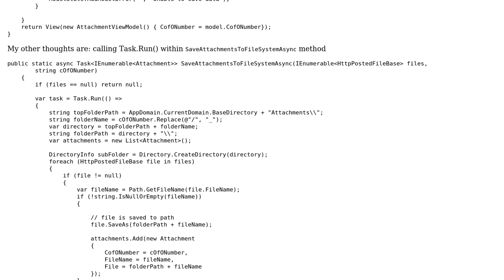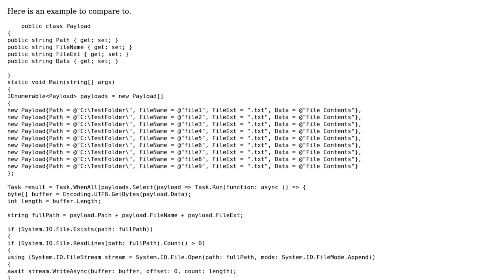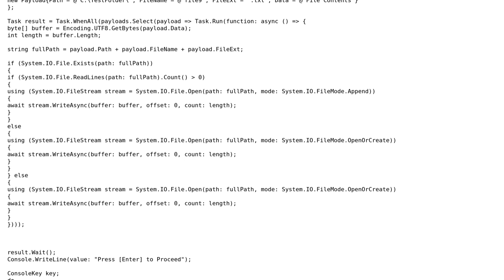Code Review: Updating sychronous code to run asynchronously using async/await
With thanks & praise to God, and with thanks to the many people who have made this project possible! | Content (except music & images) licensed under CC BY-SA | Music | Images & others | With thanks to user pmbanugo user Brett Caswell and the Stack Exchange Network Trademarks are property of their respective owners. You are responsible for your own actions.